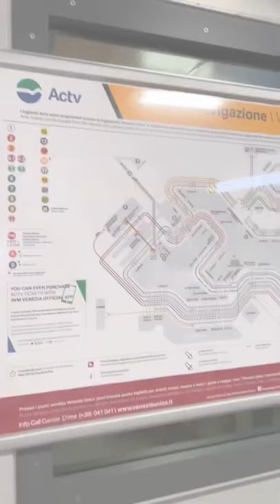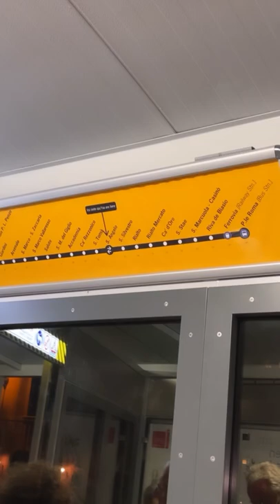The Historical Venice Regatta 2022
Today I share my experience around the Historical Venice Regatta 2022 at a beautiful Palazzo along the Canal.

If you have any questions make sure to leave them in the comments & I’ll respond in my upcoming videos. As soon as I have cell service I may even randomly share some Live footage of where I’m at.

I don’t own the rights to the music…it was just in the background

🇺🇸𝐔𝐒𝐀𝐅 𝐕𝐞𝐭𝐞𝐫𝐚𝐧 — 𝐒𝐚𝐬𝐬𝐲 𝐕𝐢𝐛𝐞𝐬 ✨𝐌𝐢𝐧𝐝 𝐁𝐨𝐝𝐲 𝐒𝐨𝐮𝐥 ✨ 𝐊𝐮𝐧𝐝𝐚𝐥𝐢𝐧𝐢 𝐘𝐨𝐠𝐚 𝐁𝐫𝐞𝐚𝐭𝐡 𝐌𝐞𝐝𝐢𝐭𝐚𝐭𝐢𝐨𝐧 𝑨𝒘𝒂𝒌𝒆𝒏𝒊𝒏𝒈 𝑾𝒐𝒎𝒆𝒏 𝐭𝐨 𝐭𝐡𝐞𝐢𝐫 𝑷𝒐𝒕𝒆𝒏𝒕 𝑷𝒐𝒘𝒆𝒓 & 𝑷𝒖𝒓𝒑𝒐𝒔𝒆 🦋 Fitness & Nutrition Enthusiast — 𝑳𝒊𝒇𝒆𝒔𝒕𝒚𝒍𝒆 & 𝑾𝒆𝒍𝒍𝒏𝒆𝒔𝒔 𝑬𝒎𝒑𝒐𝒘𝒆𝒓𝒎𝒆𝒏𝒕 𝑴𝒆𝒏𝒕𝒐𝒓 — Mind Body Soul Weaver

I'm Your Personal Empowerment Mentor, Wellness Advocate, & Self Love Alchemist!
A Lifestyle Designer ❤️ 𝑺𝒆𝒍𝒇~𝑳𝒐𝒗𝒆 𝑨𝒍𝒄𝒉𝒆𝒎𝒊𝒔𝒕 & 𝑪𝒂𝒕𝒂𝒍𝒚𝒔𝒕 🔮 Sacred Space Embodiment of the ✨𝐌𝐢𝐧𝐝 𝐁𝐨𝐝𝐲 𝐒𝐨𝐮𝐥✨
I Change Lives!

I believe in a reEvOLvE-Soul-Lution!

🗣 Professional Speaker — Divine Channel & Guide — Re-Evolution Visionary

As a Sacred Space Holder, I facilitate healing the addiction to old stories & beliefs. When You Master Your Breath, You can Master Your Mind, & ultimately Master Your Life!

Feel It To Heal It because Truth is something that can only be felt & when You Tap Into Your Body's Wisdom, You Tap Into Your Truth!